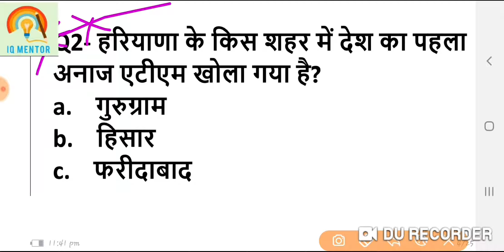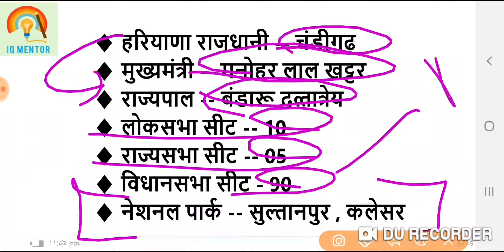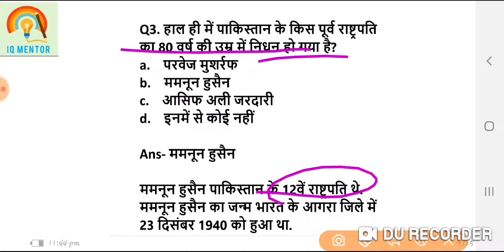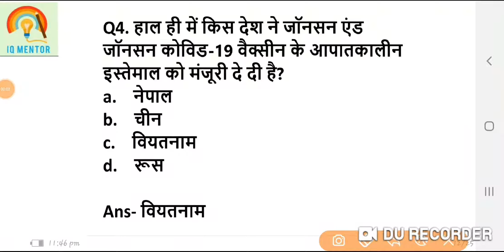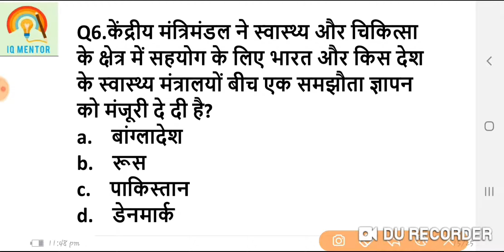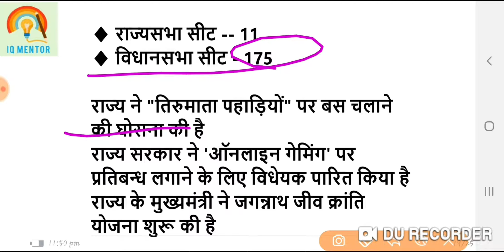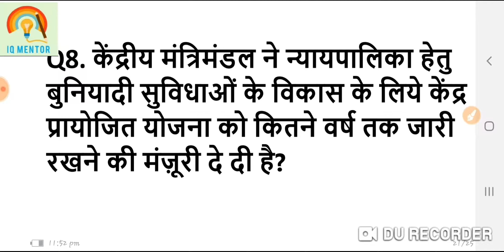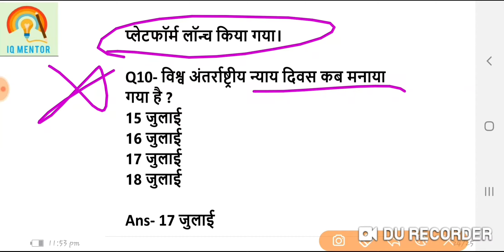19 july current affairs 2021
19 july current affairs in hindi/19 july 2021 current affairs today

19 july current affairs 2021 | July current affairs 2021

19 july 2021 | UPSSSC PET/SSC GD/UPSI/NTPC | Current Affairs 2021 Today | Daily Current Affairs

19 july current affairs 2021 | July current affairs 2021

19 july current affairs 2021 | July current affairs 2021

19 july current affairs 2021 | July current affairs 2021#current_affairs_today

 "IQ mentor"

19_july_daily_current_affairs_by_IQ mentor
current affairs today in english
current affairs today in english upsc
current affairs in english upsc
current affairs 2021 in hindi today
19 july current affairs 2021 in hindi

daily current affairs 2021 in english
best current affairs 2021
best current affairs 2021 in english
July best current affairs 2021 in hindi

current affairs today in english by IQ mentor
current affairs today in english upsc by IQ mentor
current affairs in english upsc by IQ mentor
current affairs 2021 by IQ mentor
current affairs 2021 in hindi by IQ mentor
current affairs 2021 in hindi today by IQ mentor
19 july current affairs 2021 in hindi by IQ mentor

current affairs July 2021 by IQ mentor
daily current affairs 2021 by iq mentor
daily current affairs 2021 in english by IQ mentor
best current affairs 2021 by IQ mentor
best current affairs 2021 in english by IQ mentor
July best current affairs 2021 in hindi by IQ mentor

19 July 2021 current affairs
currentaffairs today
current affairs
19 july 2021 daily current affairs,
IQ MENTOR current affairs today,

19 JULY 2021 current affairs
19 july current affairs
upsc
19 july 2021 current affairs today
IQ mentor static gk

19 July 2021 current affairs by IQ mentor
19 july ka current affairs quiz by IQ mentor

19_July_2021_Current_Affairs | India & international Daily Affairs | IQ mentor